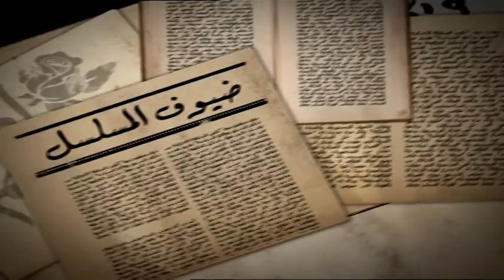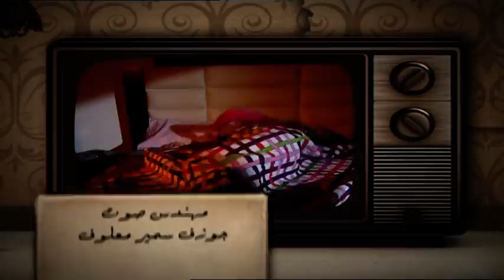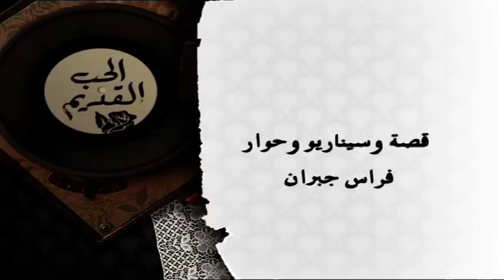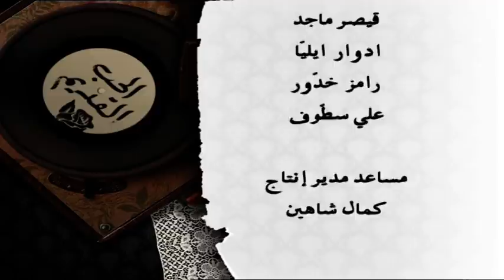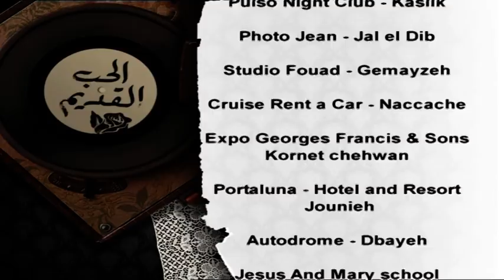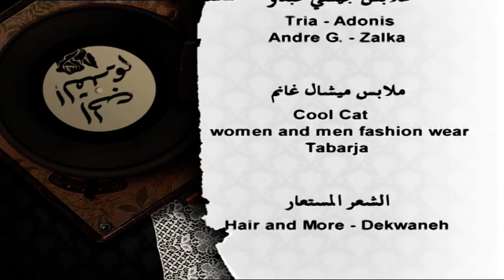Al Hob Al Kadim - Episode 12 | الحب القديم - الحلقة 12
قصة و سيناريو و حوار : فراس جبران

Written by Firas Gebran

:بطولة
 مازن معضم
 نيقولا معوض
مجدي مشموشي
سمير شمص
لورا خباز
مي صايغ

@Phoenix International Pictures Digital Distribution: concast.me